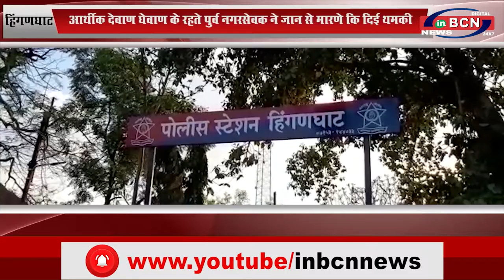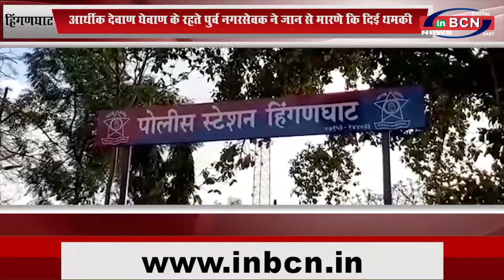हिंगणघाट: आर्थीक देवाण घेवाण के रहते पुर्व नगरसेवक ने जान से मारणे कि दिई थमकी...INBCN News